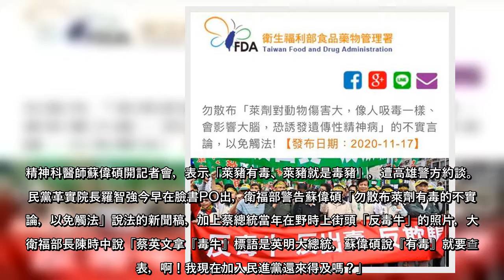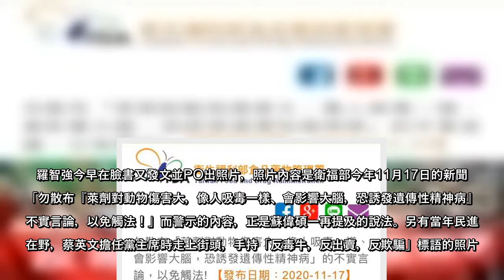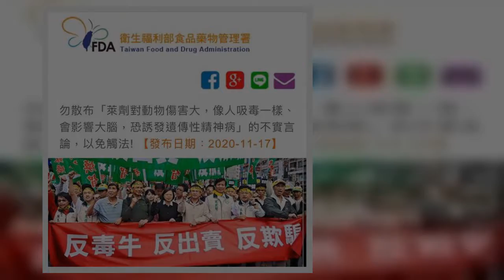精神科醫師蘇偉碩開記者會，表示「萊豬有毒、萊豬就是毒豬」，遭高雄警方約談。國民黨革實院長羅智強今早在臉書PO出，衛福部警告蘇偉碩「勿散布萊劑有毒的不實言論，以免觸法」說法的新聞稿，加上蔡總統當年在野時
精神科醫師蘇偉碩開記者會，表示「萊豬有毒、萊豬就是毒豬」，遭高雄警方約談。國民黨革實院長羅智強今早在臉書PO出，衛福部警告蘇偉碩「勿散布萊劑有毒的不實言論，以免觸法」說法的新聞稿，加上蔡總統當年在野時上街頭「反毒牛」的照片，大酸衛福部長陳時中說「蔡英文拿『毒牛』標語是英明大總統，蘇偉碩說『有毒』就要查水表，啊！我現在加入民進黨還來得及嗎？」
羅智強昨晚在臉書聲援蘇偉碩，表示「破天荒，政府要開放萊豬進口，不是政府要證明萊豬安全，而是反對者要證明萊豬不安全。當年蔡英文不就參加「反毒牛」的遊行嗎？過去蔡英文可以說毒牛，今天蘇醫師不能說毒豬？」如果蔡英文想要澄清萊豬的疑慮，那應該是堂堂正正的跟江啟臣辯論，用抓人的方式，去逼迫人民噤聲，蔡英文真以為這樣可以封天下人悠悠之口？
羅智強今早在臉書又發文並PO出照片，照片內容是衛福部今年11月17日的新聞稿「勿散布『萊劑對動物傷害大，像人吸毒一樣、會影響大腦，恐誘發遺傳性精神病』的不實言論，以免觸法！」而警示的內容，正是蘇偉碩一再提及的說法。另有當年民進黨在野，蔡英文擔任黨主席時走上街頭，手持「反毒牛，反出賣，反欺騙」標語的照片。
羅智強說：「可是陳時中，蔡英文曾經拿著「反毒牛」的標語逛大街耶！我超級相信蔡英文的怎麼辦？我就是要說因為民進黨說萊劑有毒，為表示對大有為的政府的無限信任，我也要說萊劑有毒，可以求求政府，把我和蔡英文一起關起來嗎？」
羅智強酸說：「蔡英文拿『毒牛』標語是英明大總統，蘇偉碩說『有毒』就要查水表，啊！我現在加入民進黨還來得及嗎？」
反萊豬蘇偉碩遭國家機器惡整 謝龍介嗆：蔡政府在怕什麼？ 從歷史看中天，掌權者心中真有民主嗎？